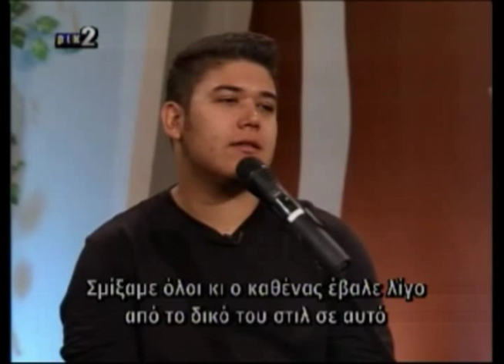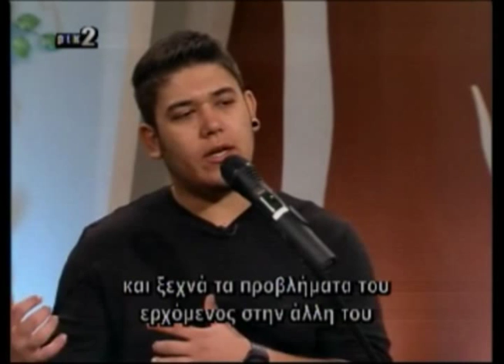Strange Union interview on PIK2 (Tur, w/ Gr subs)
Strange Union band interview at the (CyBC) PIK2 programme "Biz/Emeis". Presented by Yegane Giritli, the show that included this clip was aired on Nov, 26th 2012. Strange Union answers questions and performs their song "Lost Without You" and covers from Queens of the Stone Age and Kings of Leon.